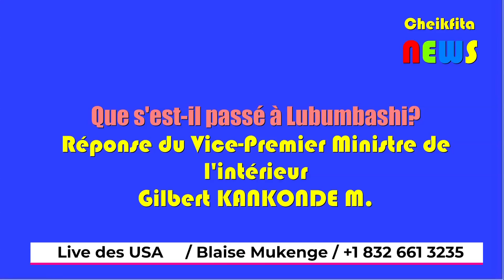21/02/2021 : Les provocations de Olive Lembe/Conséquence Démilitarisation GR, KASHAMATA, KINGAKAKI..